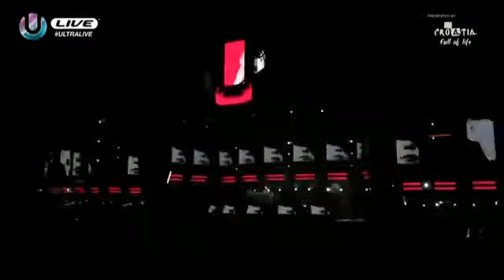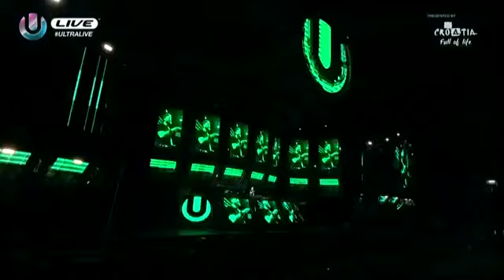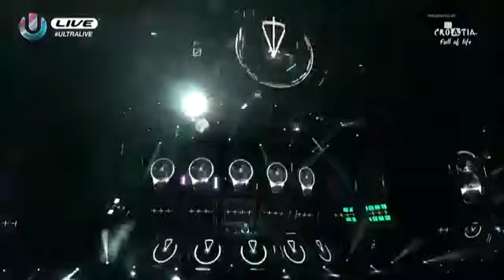David Guetta | Ultra Europe 2018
👍 Check full set and tracklisting 🔥! David Guetta | Ultra Europe 2018